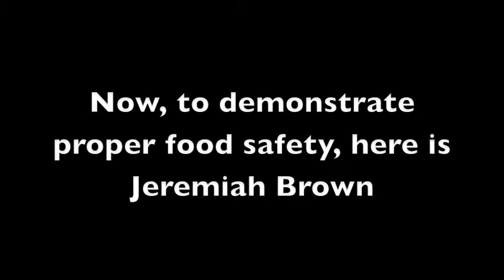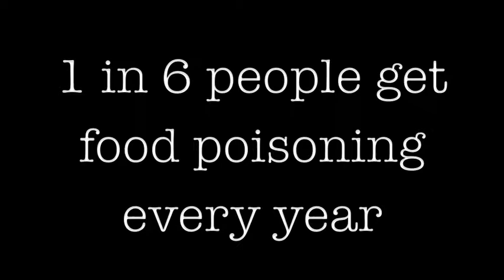Wellness Semester 2 PSA Final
Sources:
"Is Your Meat Safe?" PBS. PBS, 2014. Web. 14 May 2015.

"Ad Council." AdCouncil. AdCouncil, 2015. Web. 10 May 2015.

"Home | FoodSafety.gov." Home | FoodSafety.gov. U.S. Department of Health & Human Services, 14 May 2015. Web. 14 May 2015.

"FSIS." Safe Minimum Internal Temperature Chart. USDA, 25 Jan. 2015. Web. 14 May 2015.

"Facts: Cross Contamination." Pittwater Council, 1 July 2008. Web. 10 May 2015.